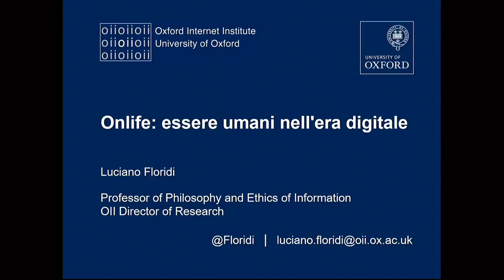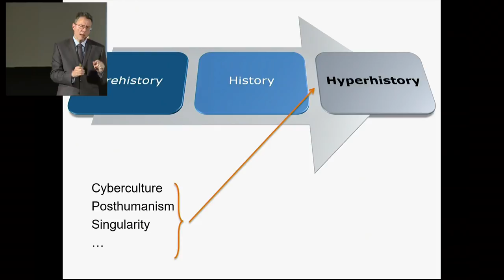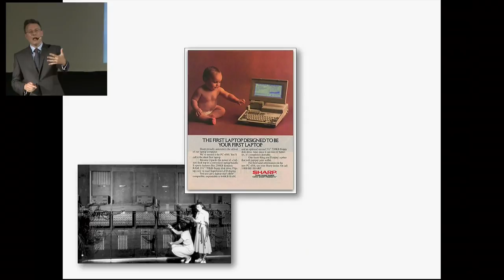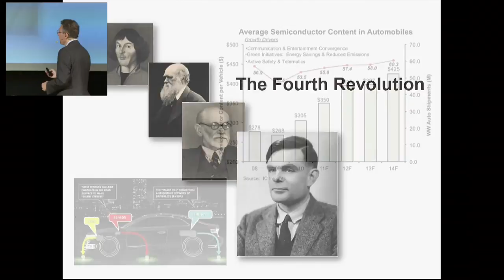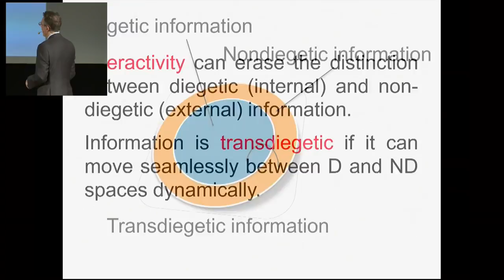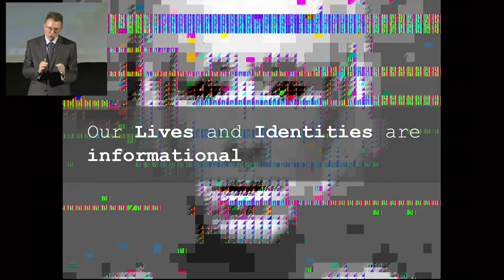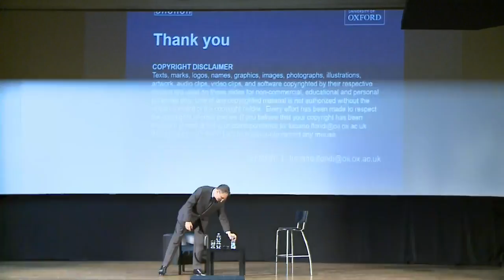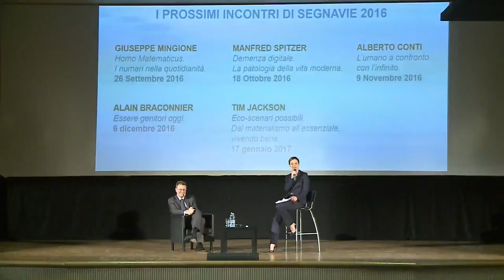Onlife essere umani nell'era digitale - Lecture for Segnavie